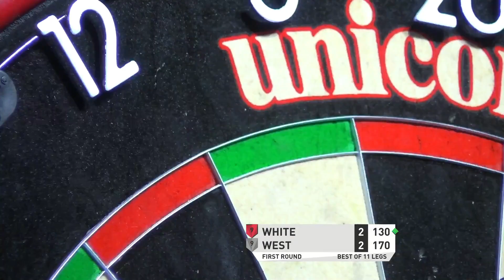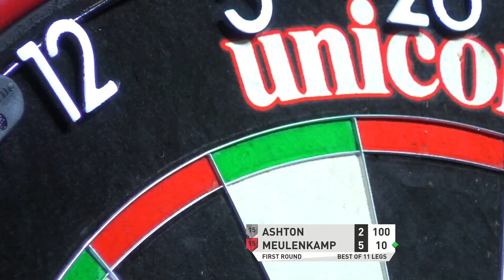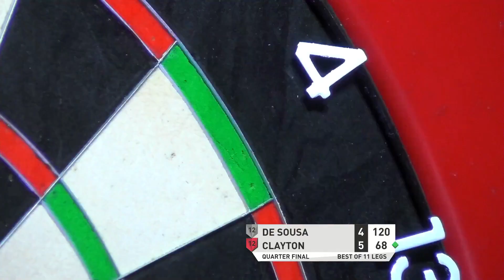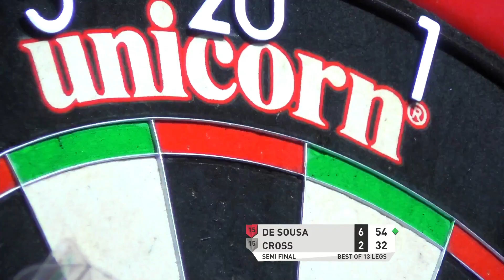Stream Two Highlights | Players Championship 15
Catch the best bits from Stream Two from Players Championship 15

📺 Watch darts LIVE: video.pdc.tv
📰 News and Website Content: pdc.tv